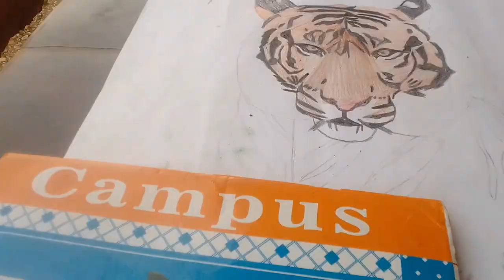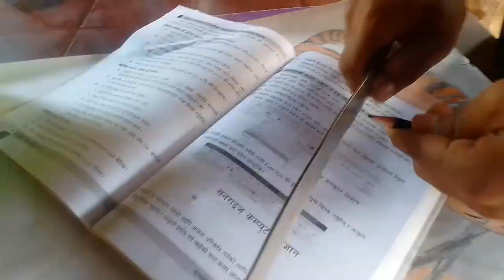TikTok video ,,taigar ko doing,, artist nepal